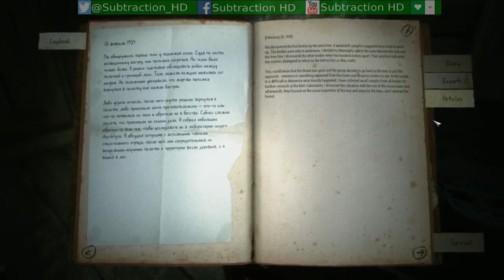Follower Friday - A refreshing mountain walk with Sean Bean (Road to 150! :D) (Part 3)